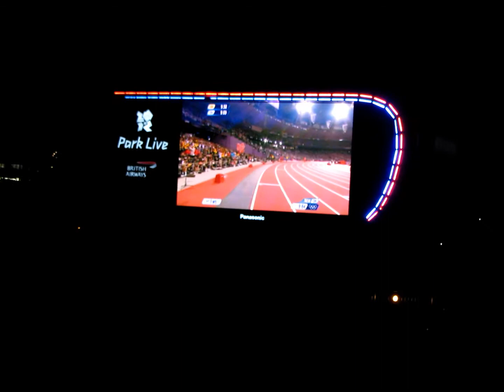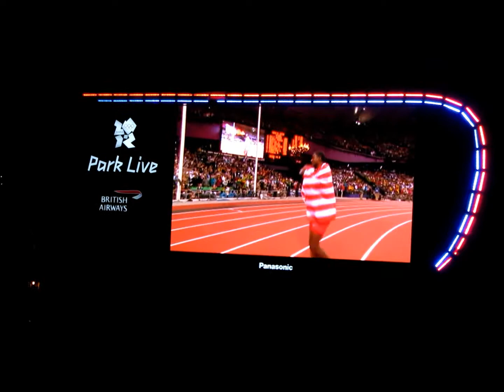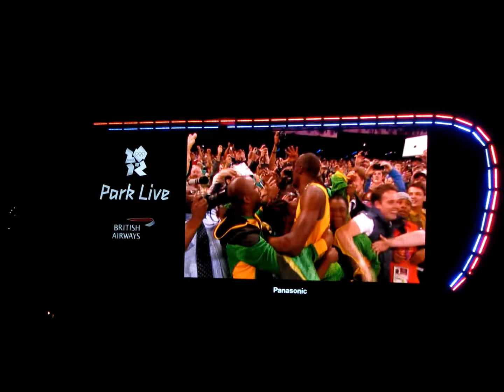London 2012 - Men's 100m final @ Park Live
Usain Bolt winning the 100m final in 9.63 seconds and setting a new Olympic record!! Amazing atmopshere watching it from inside the Olympic Park at Park Live...unforgettable!!